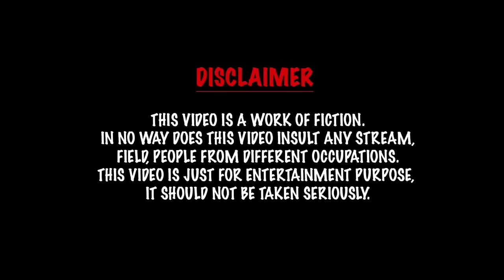Monika Changed into Snake 🐍 | comedy video | funny video | Prabhu Sarala lifestyle